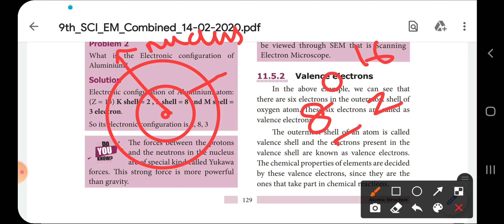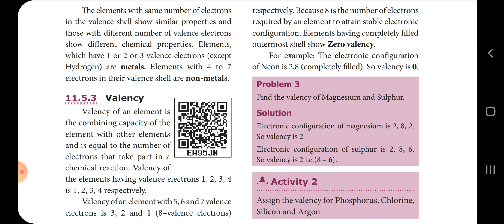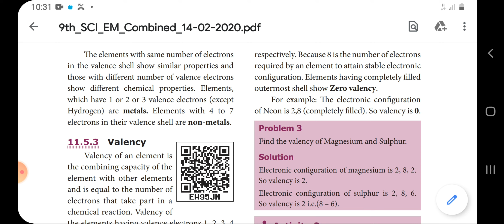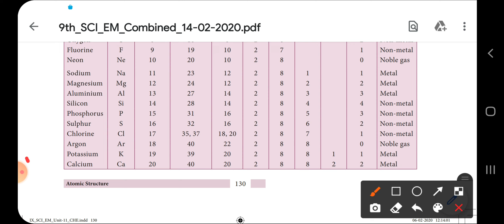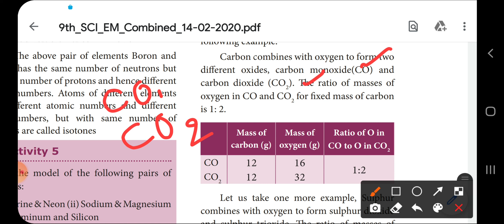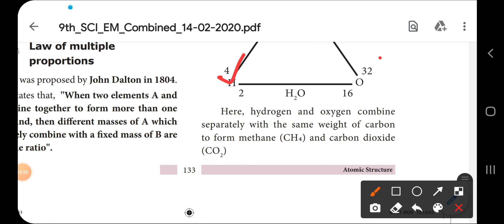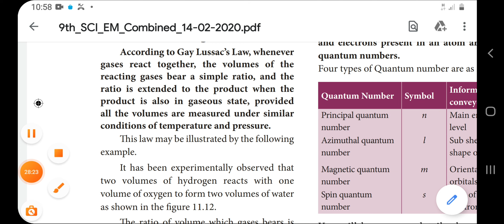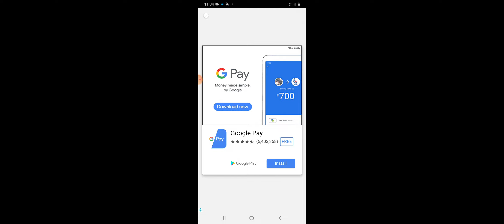valance electron, valency ,laws of chemical combination//9 science atomic structure tn samacheer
9th standard